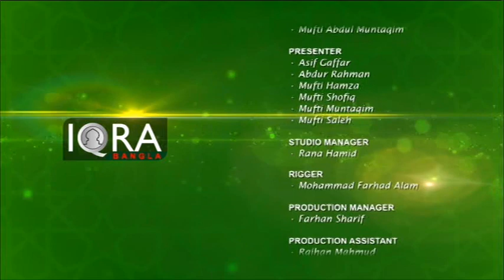Alor Dishari Full 11122018 (Sunnah Act Of Salah) By Shaikulhadith Mufti Abdur Rahman